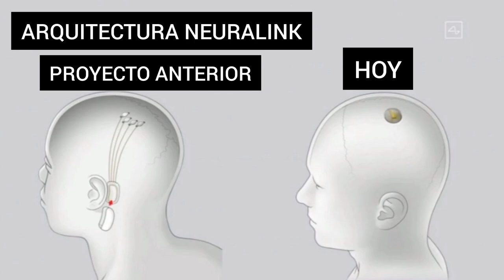YA SALIÓ EL PRIMER SER HUMANO 2.0 DE NEURALINK (EL FUTURO ESTÁ MUY CERCA) 👀